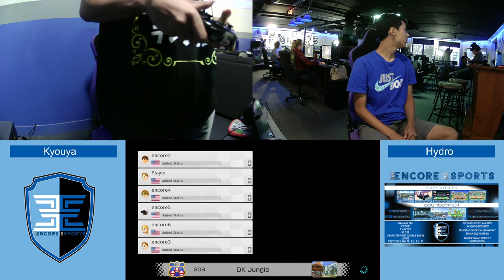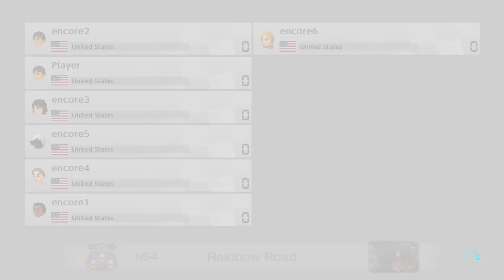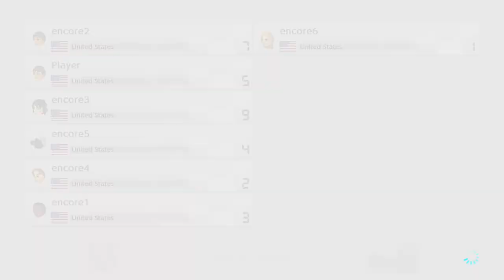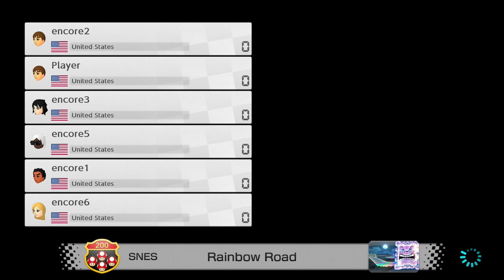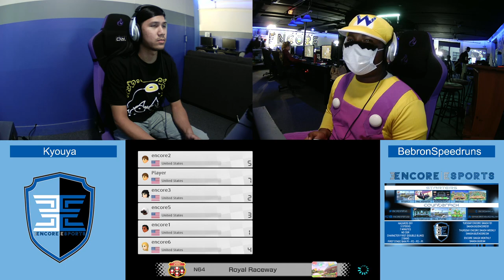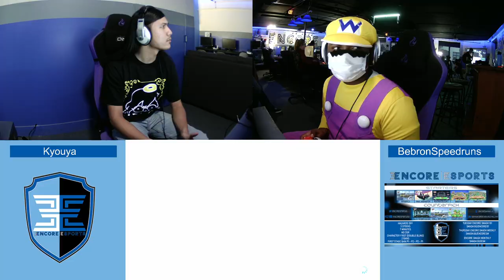Encore Grand Prix #9 - A Mario Kart 8 Tournament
Mario Kart 8 Deluxe Tournament

Encore Grand Prix is
an Encore Esports Event
538 Main St

Maio Kart Tournament organized, run and streamed by Encore Esports Team

Stream and overlays: Ryan O'Hara